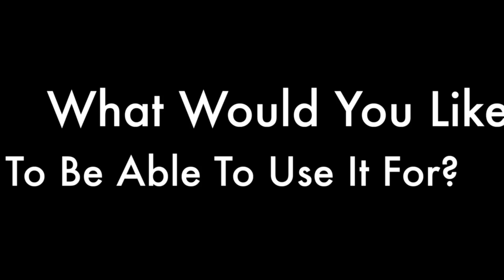Let's Talk: Park Life